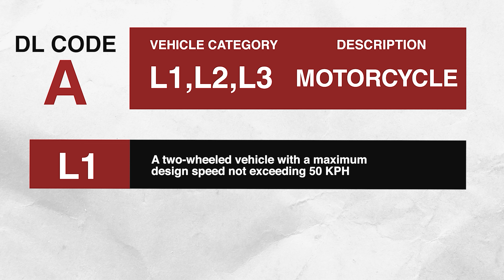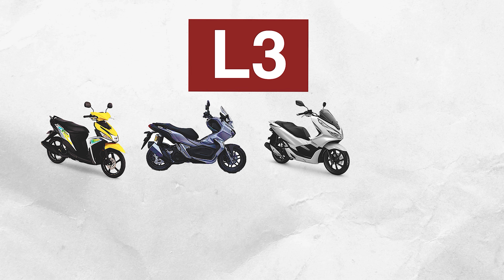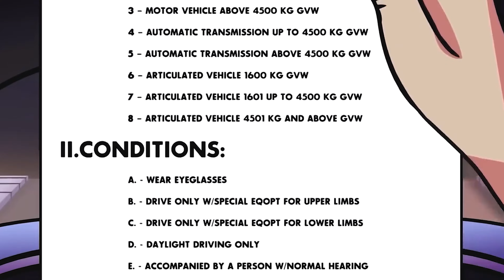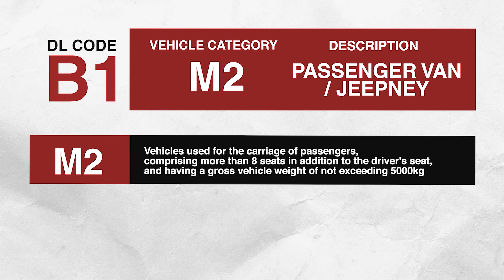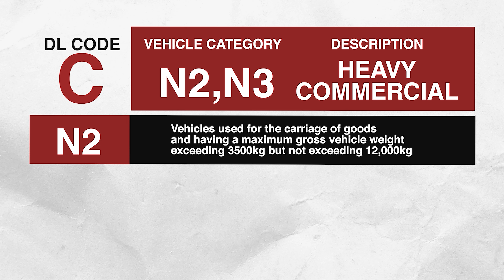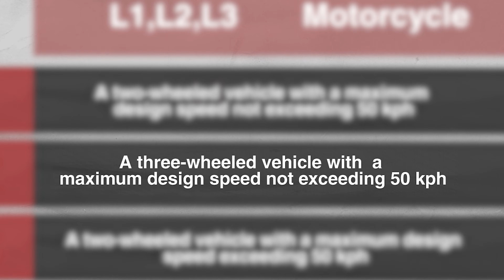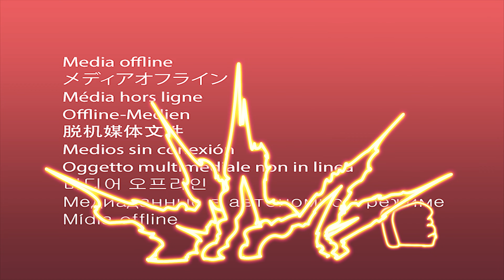PAGBABAGO SA LISENSYA NGAYONG TAON 2023 DL CODES AND VEHICLE CATEGORY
Sa drivers license renewal sa LTO, kailangan natin maintindihan ito para makapagrenew ng lisensya. Ganun din ang vehicle category mula DL code A hanggang DL code C. Magbalik-tanaw kung ano nga ba ang ang Drivers license codes 2023 o new restriction codes 2023 sa bagong driver's license.

LTO DRIVER'S MANUAL (Lahat ng information tungkol sa bagong restriction codes ay nandito):

OTHER LTO-RELATED PROCESS LINKS:

Application for STUDENT DRIVER'S PERMIT / DRIVER'S LICENSE / CONDUCTOR'S LICENSE (APL) -